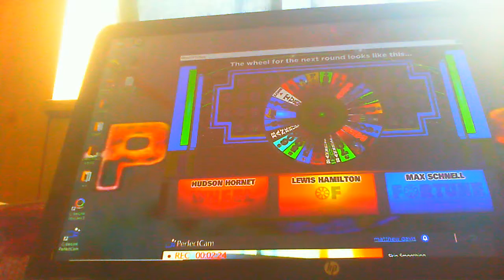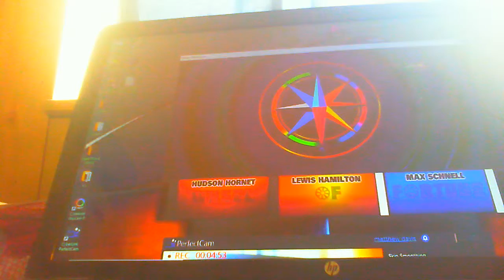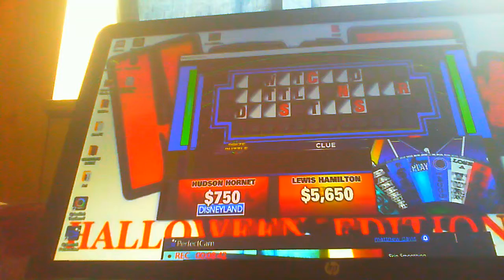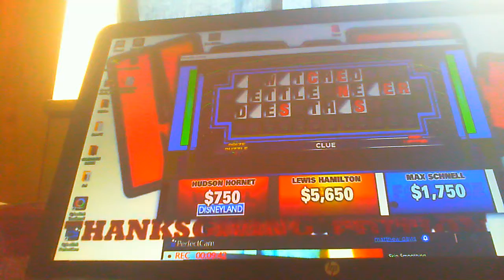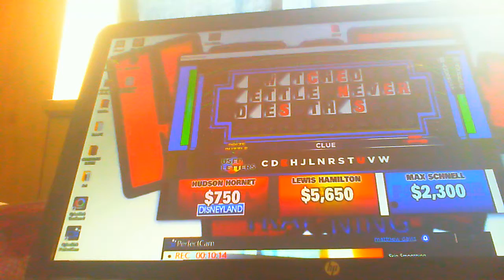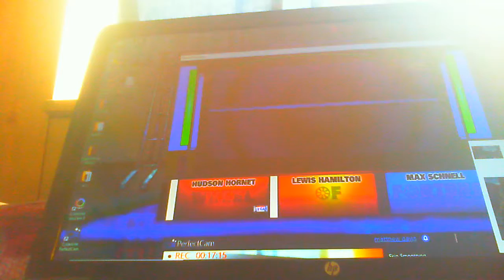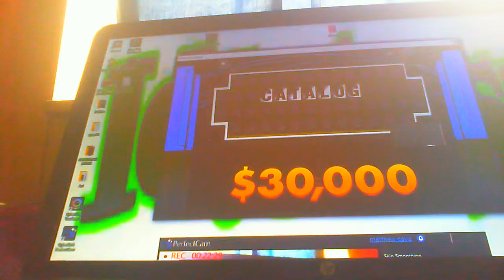WHEEL OF FORTUNE S28 EP2